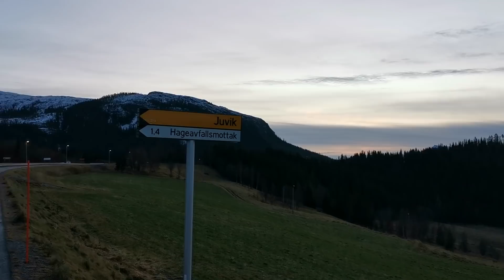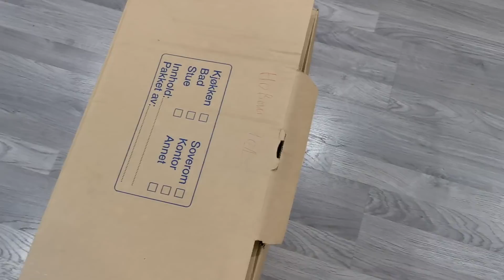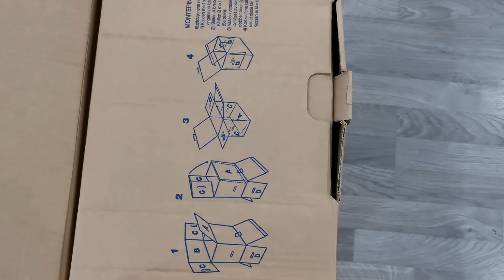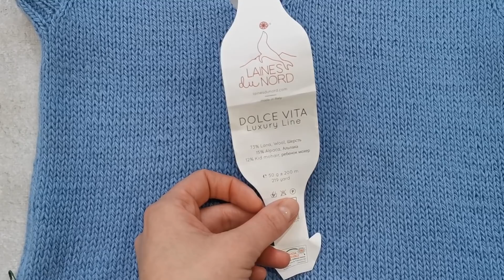VLOG 70/2020 | ВЯЗАНИЕ И НОРВЕЖСКИЕ БУДНИ | ЧТО СЕЙЧАС ВЯЖУ? | ДЕТСКИЙ БАЗОВЫЙ ЖИЛЕТ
Здравствуйте друзья!

В этом видео в формате ВЯЗАЛЬНОГО ВЛОГА (VLOG) я хочу показать вам как прошла моя неделя - МОИ НОРВЕЖСКИЕ БУДНИ, а также рассказать вам о том, что я вязала

В этом видео вас ждет не много вязания. Я покажу вам два свои процесса - детские жилеты, которые я вяжу на заказ.

Так же я возьму вас с собой в поездку в соседний город Му и Рана.
Мы вместе украсим дом к Новому году и Рождеству.
И прогуляемся по нашему городу практически полностью погруженному в полярную ночь.

Если вам интересно больше узнать о нашей жизни в Норвегии, то заглядывайте в мой instagram